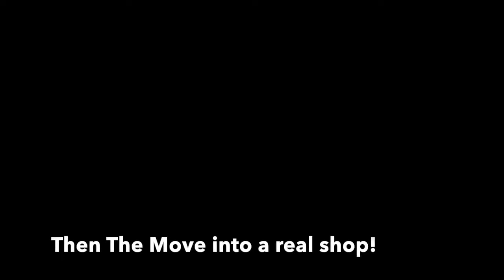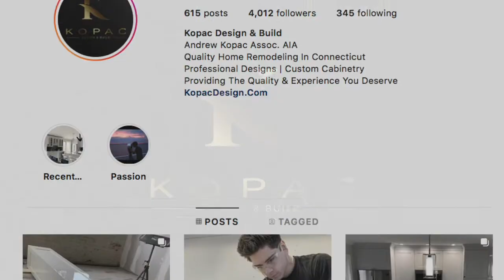Custom Kitchen Hutch Unit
Visit KopacDesign.Com For A Quote!
Kopac Design & Build is a quality home remodeling service located in Fairfield County, Connecticut. We specialize in professional designs, interior renovations, custom cabinetry & built in units.
📲 Follow @KopacDesign On Instagram To See More 📲